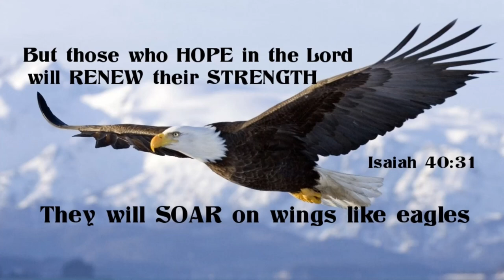Gottes Kraft in unsere Schwacheiten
Pred. Arden Dueck